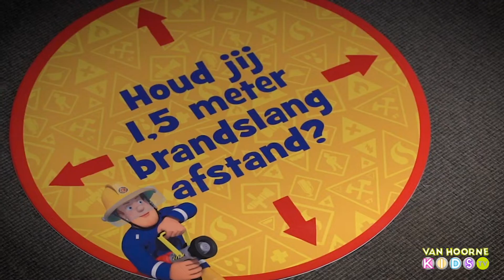Première Brandweerman Sam - De Verloren Piratenschat - 2020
Op 4 oktober 2020 ging de nieuwe voorstelling Brandweerman Sam LIVE! - De Verloren Piratenschat in première in theater 't Spant in Bussum. Ook dit theaterseizoen kunnen de junior cadetten en hun ouders op een veilige afstand genieten van een geweldig nieuw avontuur. En dit jaar zijn er niet alleen brandweerlieden welkom in de theaters. Onder de helden waren er ook piraatjes op de première die het avontuur helemaal compleet maakten. Theater ’t Spant in Bussum stond in vuur en vlam en werd overspoeld met enthousiaste helden en heldinnen. Onder leiding van commandant Staal komen Norbert, Elvis, Jenny en natuurlijk Brandweerman Sam langs de theaters voor een veilig middagje uit. Wil je Brandweerman Sam ook in het echt zien? Kijk dan op voor meer informatie en het theater bij jou in de buurt!